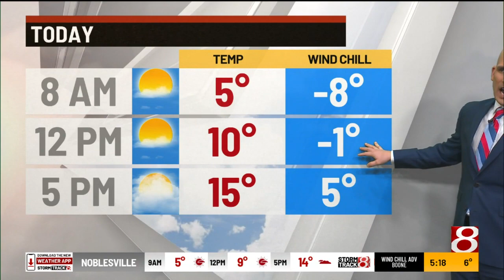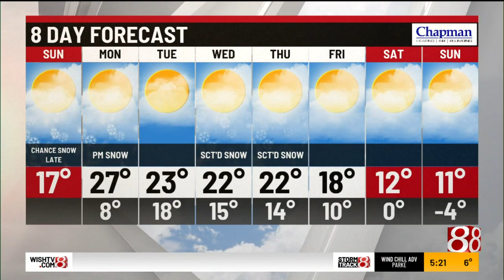Sunday morning forecast with Marcus Bailey